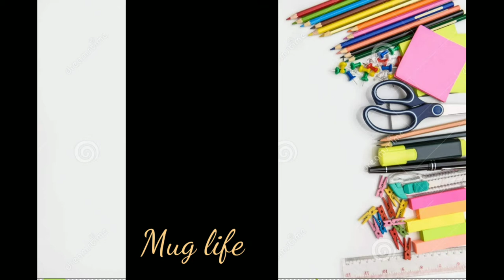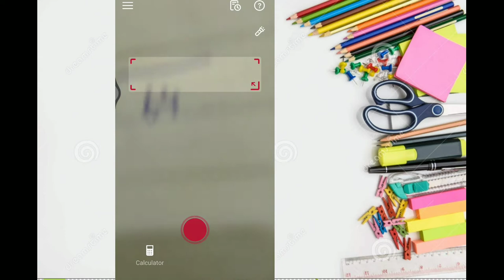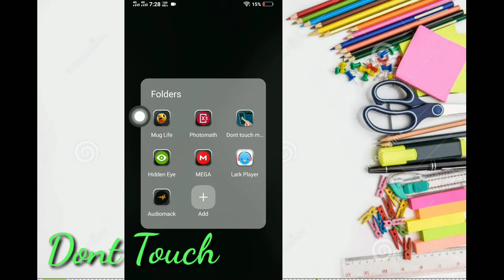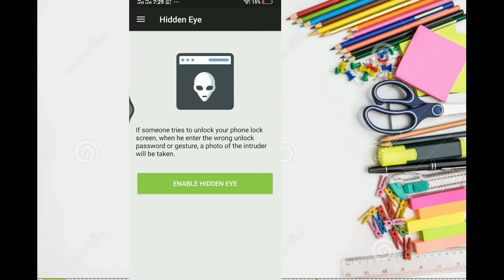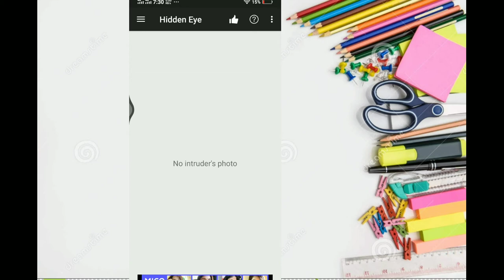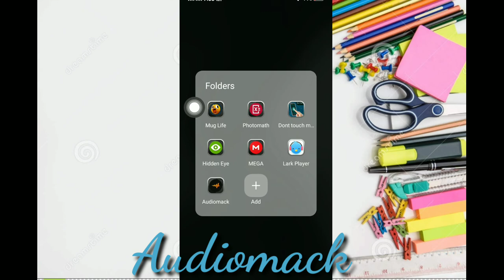Top 5 Must Have Android Apps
In this video leran more application about That
Application no 1
Mug life

Application no 2
Photomath

Application no 3
Dont touch

Application no 4
Hidden Eye

Application no 5
Lark player

Application no 6
Audiomack